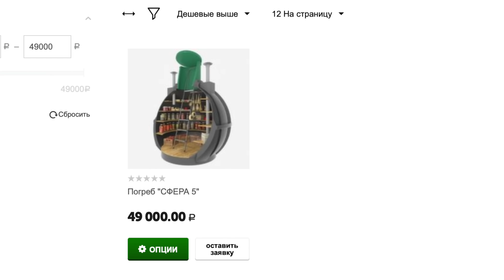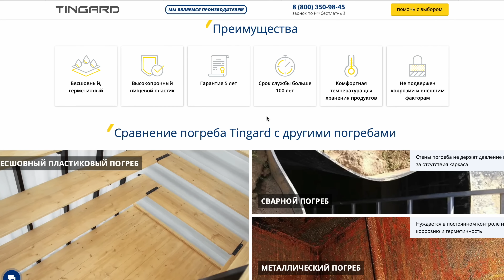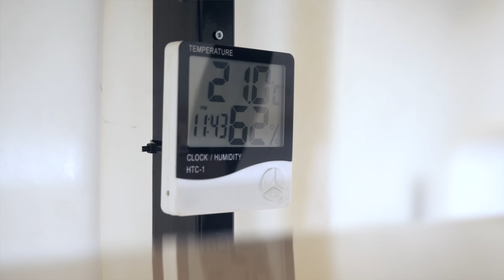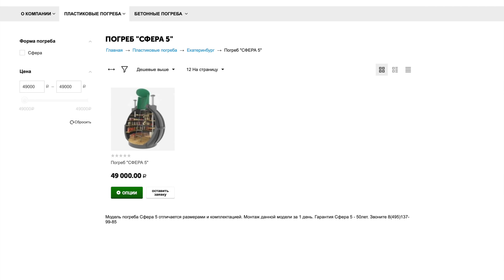Это подземный бункер для ЕДЫ!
Смотрим подземный бесшовный погреб Tingard для продуктов и заготовок на зиму. Производство компании Tinger, город Череповец. Теоретически изделие можно использовать как убежище и жить в нем.